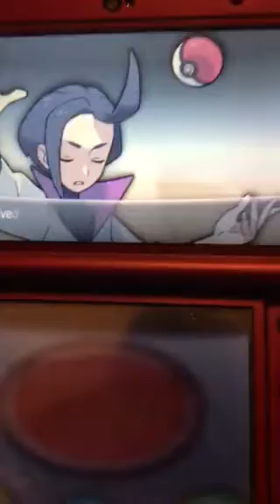Pokémon X Walkthrough Part 41 Ultimate Weapon 1/?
With no Intel about the Ultimate Weapon Team Flare was Talking about we have to find Lysandre fast